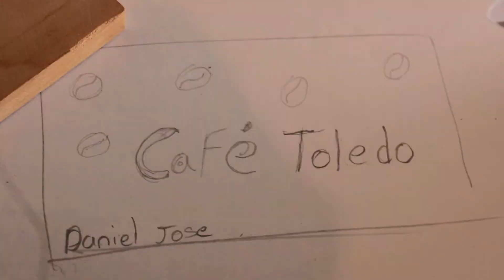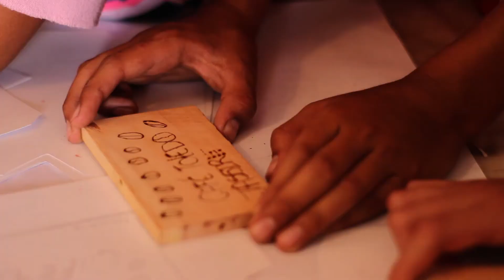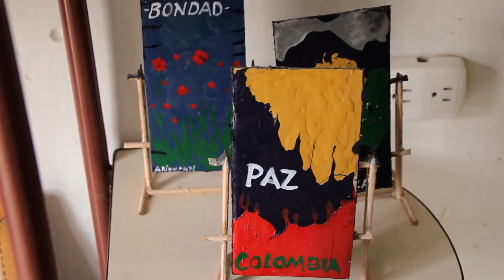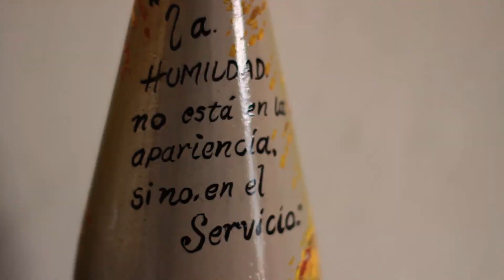Yo coloreo la paz, Relatos de frontera, Toledo